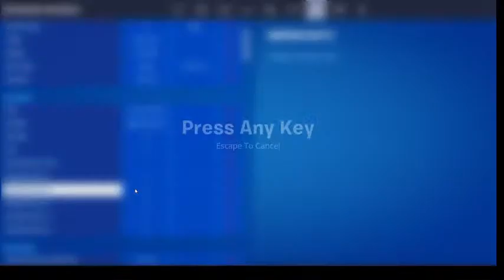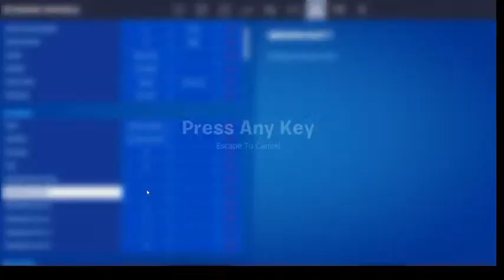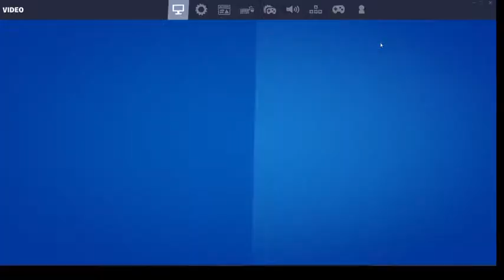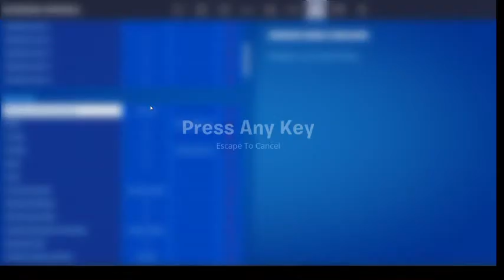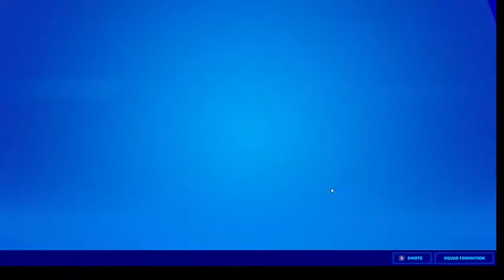Mr. Chi Pig Stream Live Stream